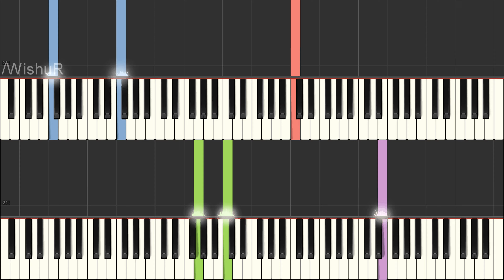Amazarashi - Ending Theme; エンディングテーマ (Synthesia piano duet)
世界収束二一一六
Sekai Shuusoku Ni Ichi Ichi Roku
World Convergence Two One One Six
Track - 10